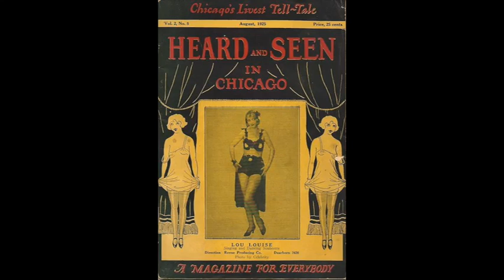“The Music Box” Vernon Paris Jazz Artists 1920s